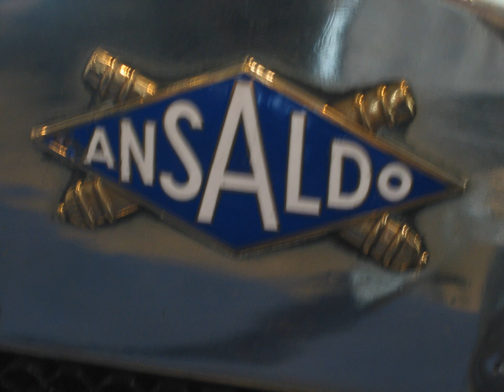Italian Ansaldo company | Wikipedia audio article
00:00:14 1 From foundation to World War I
00:02:31 2 Fascism and World War II
00:04:00 3 After World War II
00:05:01 4 Ansaldo today
00:07:37 5 Products
00:07:46 5.1 Aircraft production
00:10:26 5.2 Ships
00:12:15 5.3 Rolling stock
00:12:24 5.3.1 Locomotives
00:13:05 6 See also

- Socrates

SUMMARY
Ansaldo was one of Italy's oldest and most important engineering companies, existing for 140 years from 1853 to 1993.